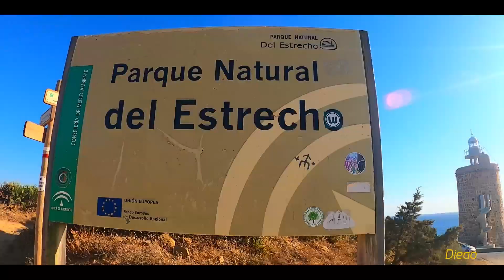ZAHARA DE LOS ATUNES 2.0. Atlanterra, Vejer de la Frontera, Parque natural del Estrecho, Alemanes.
Un paseo por las playas de Zahara de los Atunes y por su costa de aguas cristalinas.Uno de los atractivos de los pueblos que conforman la línea de la costa gaditana son precisamente sus playas y, no solo por la oferta tan interesante de sol, arena fina casi virgen y aguas cristalinas que reflejan la luz, no en vano esta es la Costa de la Luz, luz en mayúsculas, sino también por sus gentes, su ambiente y multitud de encantos que hacen de la experiencia de visitarla algo realmente inolvidable.Zahara de los Atunes es una joya hermosa y un excelente ejemplo de costa gaditana con todos sus atractivos y ninguno de sus inconvenientes. Son ocho los kilómetros de arena fina y claras aguas, que van desde el propio pueblo de Zahara hasta el Cabo de Gracia, abarcando multitud de playas donde el verde de la vegetación que la circunda se funde con el azul del mar.
 Nos acercamos también al precioso pueblo de Vejer de la Frontera, Disfrutar de su belleza dando un paseo sin prisas por sus calles empedradas, descubrir su historia y su gastronomía, gozar de su entorno natural. Está enclavado en una extensa colina de unos 200 metros de nivel del mar y está considerado como uno de los pueblos más bonitos de España.